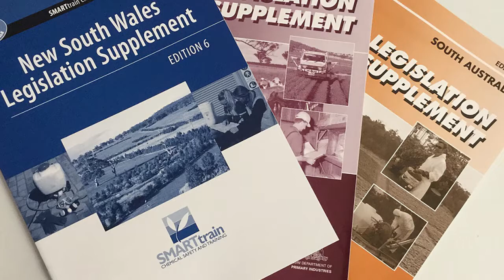SMARTtrain Level III Chemical Application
This video introduces the online SMARTtrain Level III Chemical Application course.